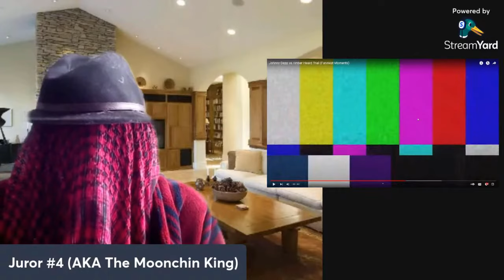Johnny Depp vs Amber Heard Trial (Funniest Moments) REACTION 💩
My reaction to Johnny Depp vs Amber Heard Trial (Funniest Moments). Defamation FOR SURE 💩